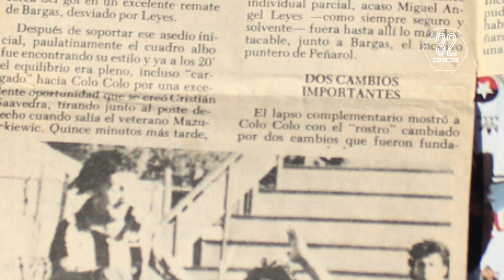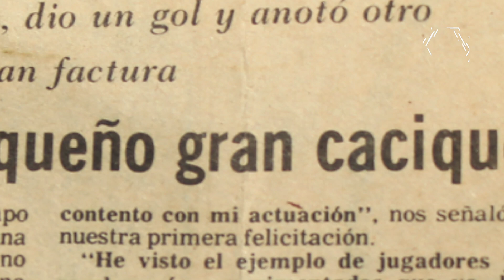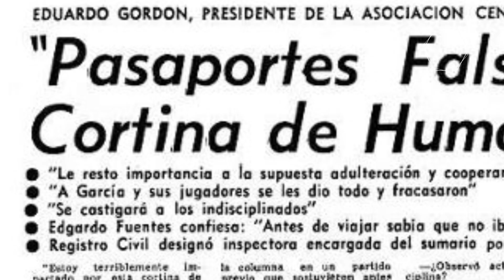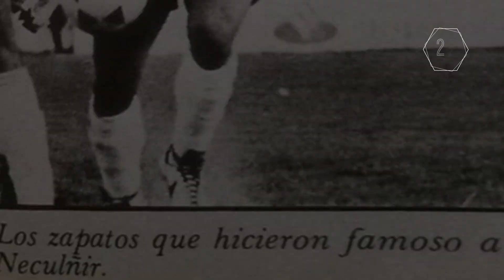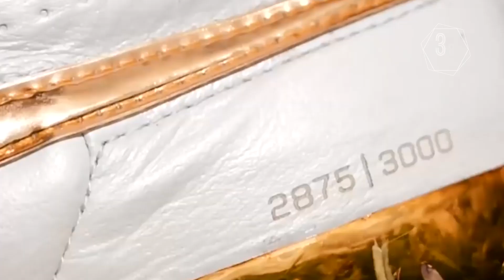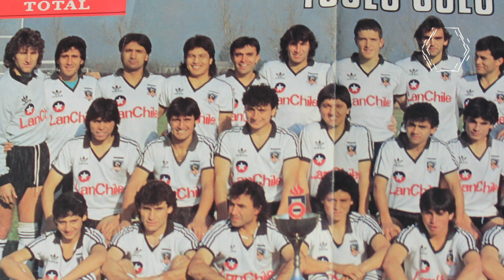VAR (Vamos a recordar) Cap. 6 "Valiente, fuerte y grande" (Alfonso Neculñir)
Alfonso Neculñir, llegó a los 14 años a Colo-Colo, siendo el primer jugador mapuche en defender al cacique, su espíritu rebelde lo llevó a fines de los 80`s a saltar al campo de juego con zapatos blancos, siendo un adelantado a la época.